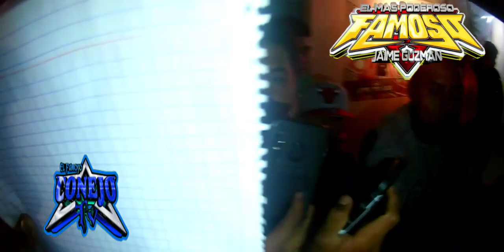Sonido famoso contra el dragon transmisión en bonilla 2020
Sonido famoso contra el dragon los exitos de jaime guzman  ahora en tezonteopan de bonilla
Y comenta